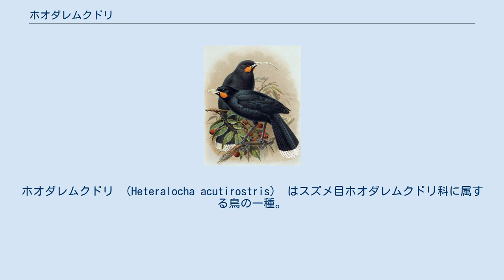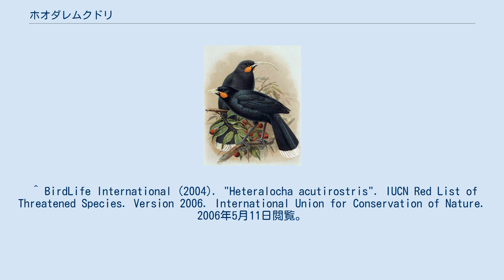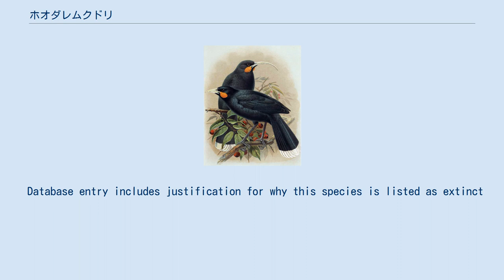ホオダレムクドリ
ホオダレムクドリ （Heteralocha acutirostris） はスズメ目ホオダレムクドリ科に属する鳥の一種。
絶滅種。
ニュージーランド北島の南部に生息していた。
 体長50cmほど。
羽の色は黒で尾羽の先端が白、クチバシの根元に赤い肉だれがあり、ホオダレムクドリの名はそこからつけられた。
森に住み、木の中の虫を食べていたという。
オスとメスでクチバシの形が違う奇妙な鳥として知られ、オスは普通のスズメのような短いクチバシだが、メスのクチバシは細長く下向きに曲がっている。
このため、最初は別の種の鳥と考えられていたこともあった。
この違いについて、オスとメスが協力してエサをとるためとする資料が多いが、別々のエサのとり方をすることで生存の可能性を高めようとしたものとする説もある。
 ホオダレムクドリの絶滅の原因については、移入動物の食害、森林の伐採などが原因として考えられている。
マオリ族の酋長が白い尾羽を髪飾りとして使っていたことや、1900年前後にニュージーランドを訪問したヨーク公（後の英国王ジョージ5世）が、贈られたホオダレムクドリの羽を帽子に付けてそれがファッションとして流行したことなどから羽飾り目的の捕獲も原因の一つと言われている。
ホオダレムクドリの数は19世紀末に減り始めたとされ、最終的に絶滅したのは、1907年のことである。
 ^ BirdLife International (2004). "Heteralocha acutirostris". IUCN Red List of Threatened Species. Version 2006. International Union for Conservation of Nature. 2006年5月11日閲覧。
 Database entry includes justification for why this species is listed as extinct